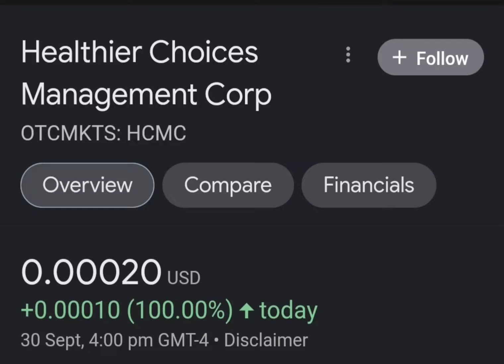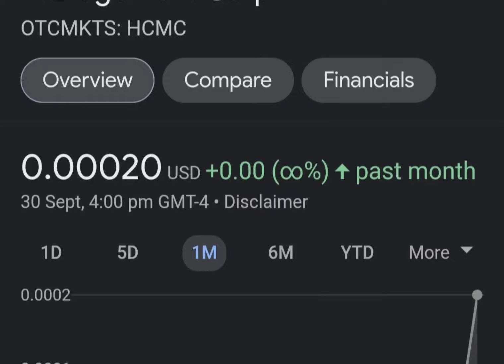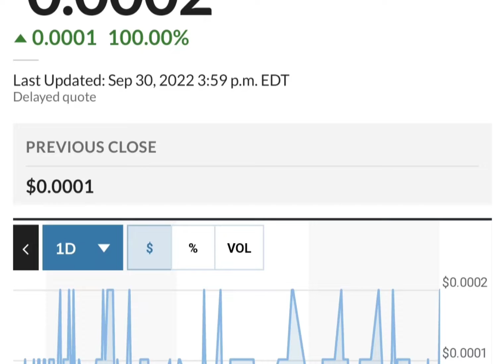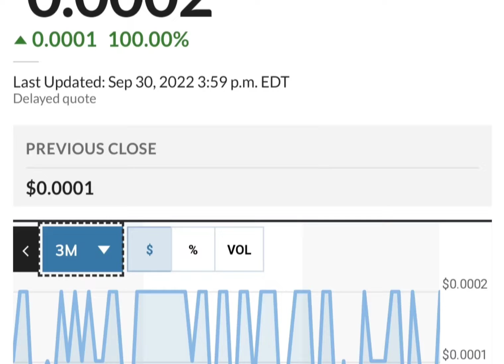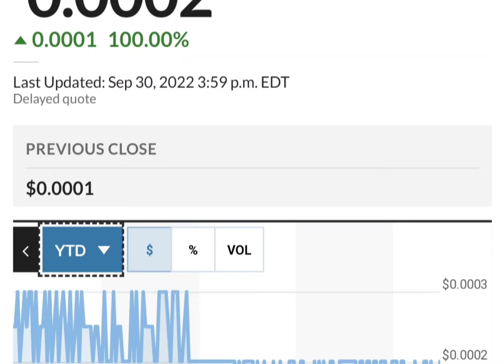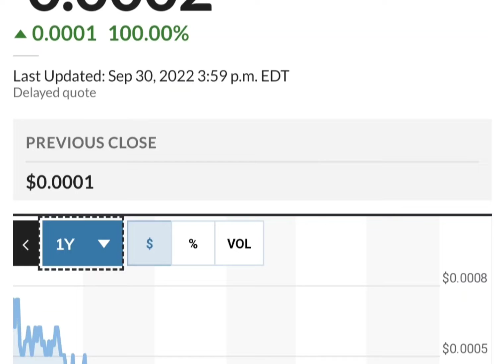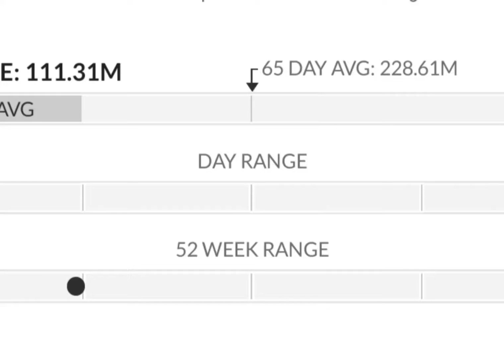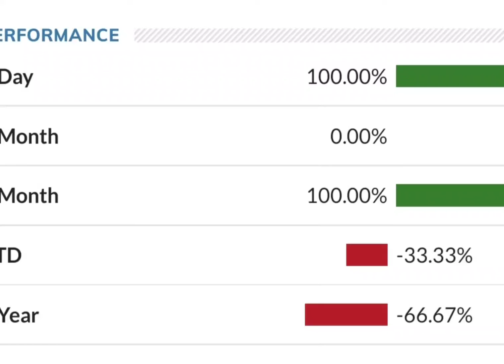HCMC Stock Will Make Millionaires! (HCMC Stock Analysis} | Healthier Choices Management Stock Target